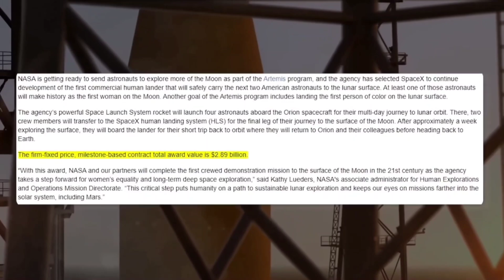Elon Musk and SpaceX Plan to Ignite BOOSTER 7 20 Raptor Engine.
Elon Musk's company is gearing up for the first-ever orbital flight test of Starship, a reusable vehicle consisting of a huge booster called Super Heavy, and an upper-stage spacecraft known as Starship. For the first time, SpaceX has static fired a Starship booster at its South Texas orbital launch pad, marking important milestones for both.

SpaceX says it completed a two-engine static fire with Starship 24, less than three hours, after the company successfully ignited a Raptor 2 engine, installed on a rocket prototype for the first time.

That earlier test, performed by Super Heavy Booster 7, was also the first time, SpaceX used its new Starbase orbital launch site, to support a static fire test and the second-ever static fire, of a Starship booster prototype.

After months of cautious testing and multiple rounds of repairs, Super Heavy Booster 7 made it through its first Raptor tests, without causing an explosion.

On August 8th, completing a pair of “spin-prime” tests with one Raptor engine.

Booster 7 began testing in early April, more than four months ago.

As previously discussed, the massive 69-meter-tall rocket, has had an exceptionally rocky journey to its current test campaign.

But SpaceX wasn’t done.

SpaceX aims to conduct that debut orbital leap from Starbase, its South Texas facility, between September 1 and March 1 using the Booster 7, Super Heavy prototype and the Ship 24 Starship vehicle.

Both Booster 7 and Ship 24 breathed fire Tuesday, August 9 in "static fire" tests.

Briefly lighting up their Raptor engines, while remaining anchored to the ground.

The action ramped up on Thursday August 11 for Booster 7, which conducted a much longer static fire on Starbase's orbital launch mount.

The long-duration burn aimed to "test autogenous pressurization," according to a tweet posted by Musk shortly before Booster 7 fired up.

On both Tuesday and Thursday, Booster 7 ignited just one of its 33 Raptor engines — a different one on each day, according to NASASpaceflight.com, which livestreamed both tests.

Ship 24, by contrast, engaged two of its six Raptors during its static fire on Tuesday.

More likely than not, one of those engines was a sea level-optimized Raptor, with a smaller bell nozzle, and the other was a vacuum-optimized Raptor, with a much larger nozzle.

Almost ten months ago, Starship 20 – SpaceX’s first potentially orbital-class Starship prototype – began static fire testing in a somewhat similar way.